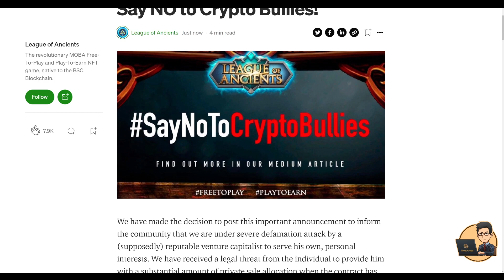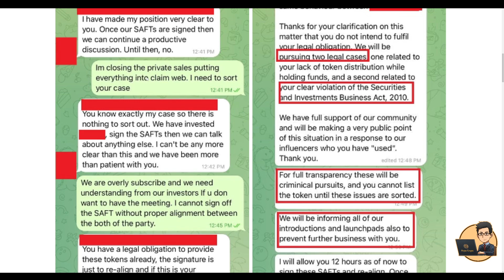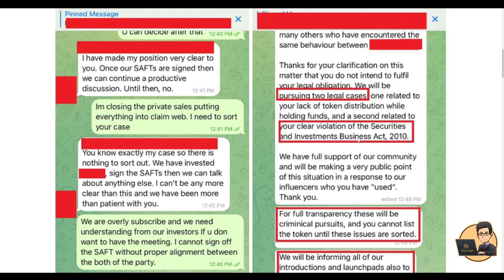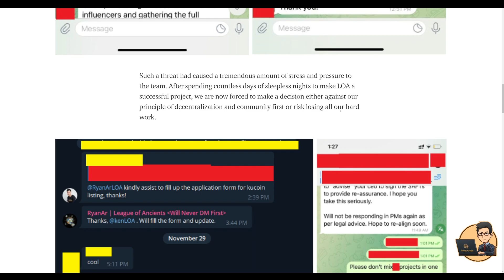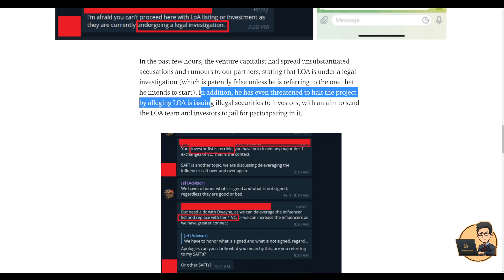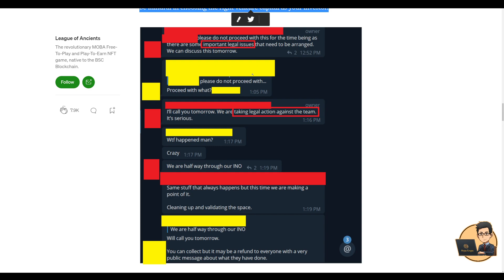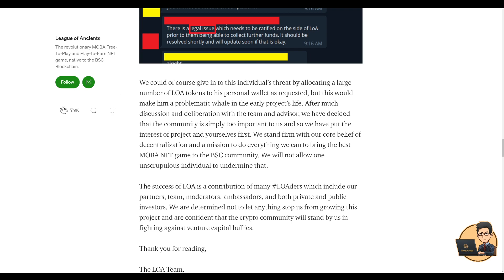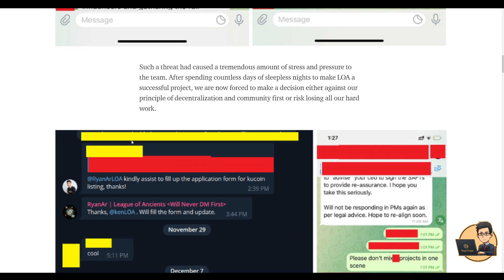League of Ancients ပြသနာတက်ပြီလား?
သေချာတာကတော့ တစ်ခုခုဖြစ်နေပါပြီ
investor တွေထဲက token မရလို့ မကျေနပ်တဲ့ ပုံပါပဲ